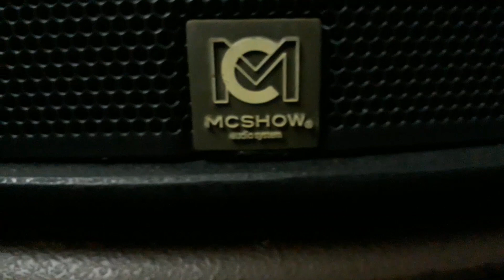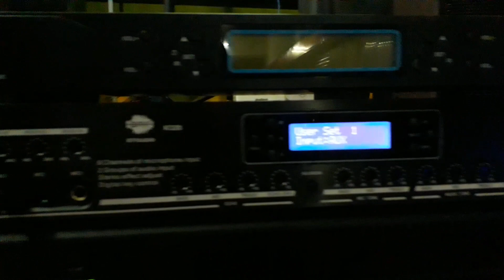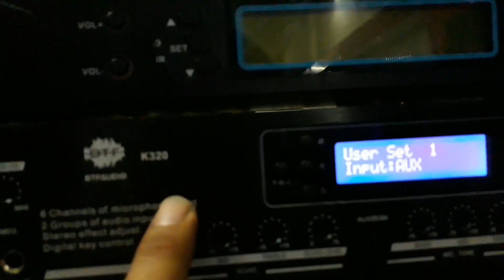Test loa MC Full 30 sandiagoa tiếng cực hay